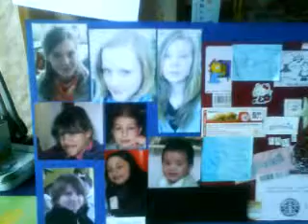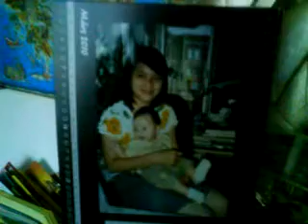nhong day thang 10